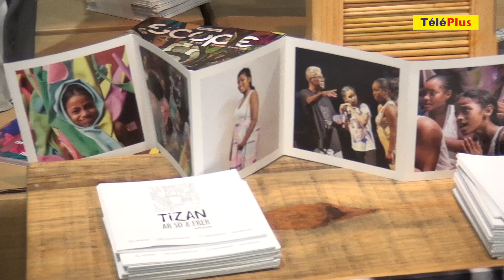Salon de la Famille et de la Santé 2018: L'ambiance est au rendez-vous